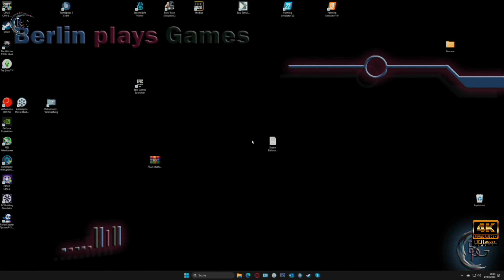Euro Truck Simulator 2 (1.47.0.59s) (ETS2) - Beta - Was eine Mod so anrichten kann...😮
Amazon Wishlist:

„Als Amazon-Partner verdiene ich an qualifizierten Verkäufen“
Product Placement:

Euro Truck Simulator 2 Titanium Edition:

Euro Truck Simulator 2 Vive la France:

Euro Truck Simulator 2 Scandinavia:

Landwirtschaftssimulator 22:

Landwirtschafts-Simulator 22 Collector's Edition:

PC1:
Mainboard:

Speicher:
G.Skill AEGIS F4-3000C16D-16GISB Memory 16GB DDR4 ( 2x8GB )

Grafikkarte:
Gigabyte GeForce RTX 3060 Ti Gaming OC 8G

Tastatur:
Corsair K55 Gaming Tastatur

PC2:
Mainboard:

Maus:
Vitutech kabellose Maus, 2.4GHz

Mikrofone:
USB Mikrofon, SUDOTACK ST-800 mit Mikrofonschwenkarm